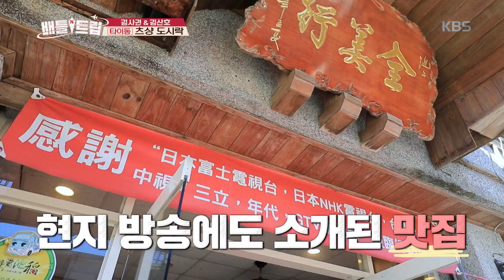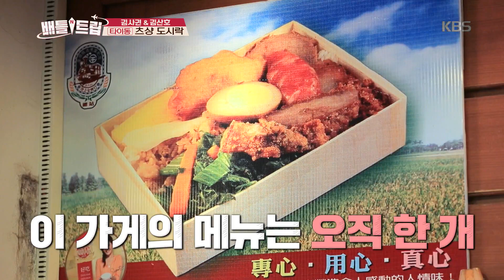가게의 메뉴는 오직 한 개! 타이동 츠상에서 유명한 도시락 [배틀트립/Battle Trip] 20200117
가게의 메뉴는 오직 한 개! 타이동 츠상에서 유명한 도시락